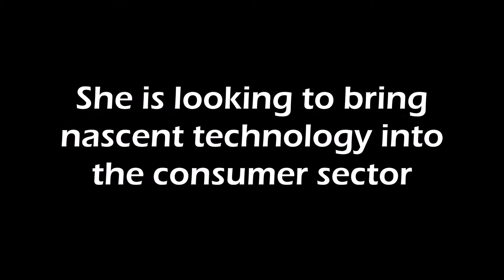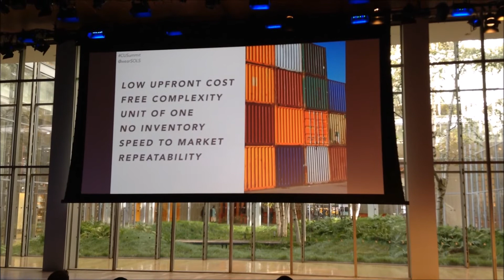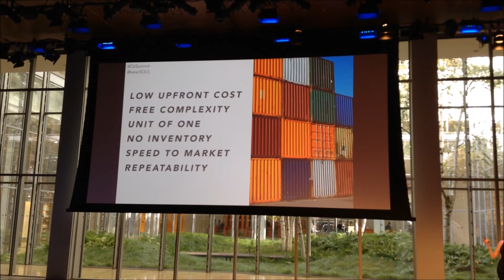Kegan Schouwenburg, CEO of SOLS, Talks 3D Printing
Kegan Schouwenburg, the CEO of SOLS, gave a very dynamic talk at the conference.   Kegan has spearheaded 3D printing and mass customization, focusing on the consumer sector.  She believes that “the biggest ideas start way outside of left field.”  She is “obsessed with bringing nascent technology into the consumer sector” due to her personal perspective of design and mass manufacturing that began at Pratt Institute in Brooklyn.